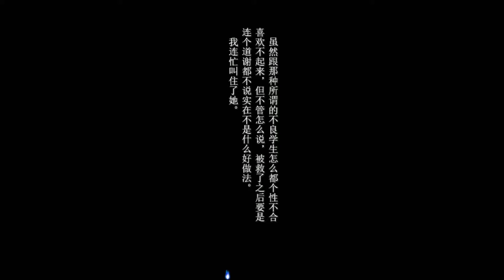《裝甲惡鬼村正》第一章 鮮紅騎 #1-6 應戰